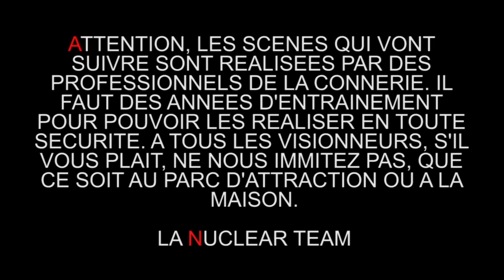[NUCLEAR XTREM SHOW] #2 - MAGIC CIRCUS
Episode 2 du Nuclear Xtrem Show, l'émission de l'été de la Nuclear Team

Dans cet épisode Luc devient aveugle et affronte les obstacles de l'attraction Magic Circus.

N'hésitez pas à partagez la vidéo et de mettre un pouce vert :)

A regarder sans modération